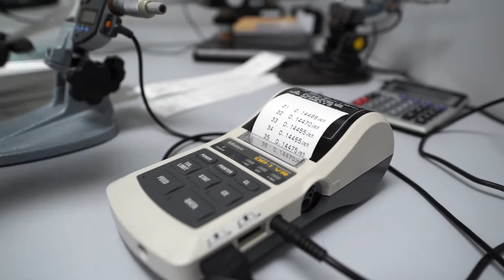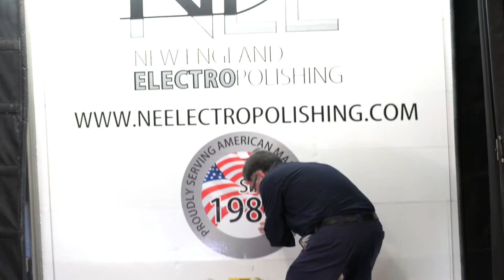Why Process Validations Matter in Electropolishing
Meeting Performance Requirements for Medical Devices

When you are a finisher of medical devices, it is imperative to deliver goods of exacting, repeatable quality every time.

To minimize patient risk, the FDA and ISO 13485 require original equipment manufacturers (OEMs) to validate their product designs and manufacturing processes before any medical device can reach the market. ISO 13485-certified secondary-service providers to the medical industry, such as metal finishers, are also required to adhere to this rigorous validation requirement.

Design and process validations demonstrate that a medical device and all associated manufacturing and testing processes are capable of consistently producing product that will meet all customer and regulatory requirements and perform consistently, safely, and with efficacy.

How NEE Validates our Electropolishing Process
NEE maintains a Validated Process Line Register and each validation performed follows a documented procedure to ensure all key process steps are evaluated, and the appropriate objective evidence of conformance is collected and reviewed.

NEE’s process-line-specific validations remain valid until there is a change—i.e., in equipment, process flow, or a new application outside original validation scope is introduced.

NEE does not make a lot of changes, but if we do, a documented change management procedure is followed. The risk of any proposed change to Manpower, Material, Methods, Measurements, Machines, or Environment is evaluated to ensure there will be no negative impact to finished products/services, including medical device safety and performance.

An approved implementation plan, including defined validation/revalidation requirements, is required prior to any changes being made. Records of changes are maintained and include, as applicable: risk assessments, stakeholder change review and approvals, and verification/validation/effectiveness data.

electropolishing stainless steel

IQ/OQ/PQ Validation Approach
There are three distinct phases involved with validating our electropolishing processes.

Installation Qualification (IQ)
Operational Qualification (OQ)
Performance Qualification (PQ)
Installation Qualification. This validation phase confirms that all process control and support equipment has been properly installed, is operating correctly, and capable of meeting all requirements of the following electropolishing standards: ASTM B912-02 and ASTM A967/A967M-17. To ensure validated processes will not experience any unexpected downtime, the implementation and effectiveness of preventive maintenance and spares planning, environmental and safety controls, and process monitoring are also evaluated.

Operational Qualification. In this phase, processing parameter boundaries are defined. A series of tests with established acceptance criteria are conducted to verify that the process is capable of producing fully conforming product at nominal, as well as defined “worst case” processing conditions.

Performance Qualification. This phase involves the testing of multiple lots of customer product at standard processing parameters. This activity is designed to verify that a given process is repeatable and resulting outputs consistently conform to established acceptance criteria.

electropolishing stainless steel

NEE Quality Management Oversight
NEE’s multi-phase validation approach and comprehensive IQ/OQ/PQ reports provide our customers with good insight into our quality management system; a mini audit, of sorts. The organizational aspects surveyed during the validation process provide objective evidence that NEE’s success is the result of having competent, trained people, well managed processes, and robust process monitoring and PM programs. Our organization understands that process IQ/OQ/PQ validation is a critical way of demonstrating our efficiency and our non-medical customers reap these benefits.

Whether our customers require their product to be run on a validated line or not, NEE does not have to re-invent the wheel when new products come in. Another benefit of having such well-developed processes is that we are aware of our limitations. Therefore, if a new job is outside the “sweet spot” of our process, we are candid with our customer and let them know early in the process. Being able to have realistic discussions when something might be outside of our capabilities helps us all to avoid a bad project fit.

At New England Electropolishing, we have highly controlled processes in place that ensure material removal is precise and repeatable every time. Find out how NEE can help you with your electropolishing and passivation needs.